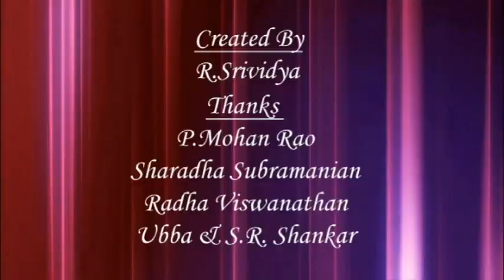Beautiful Japanese clay art!!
Kalaisuvai 128    Mrs  Jenifer Rajkumar

 We are going to provide information about various arts and interviews of artists from various fields in upcoming videos in KALAISUVAI.